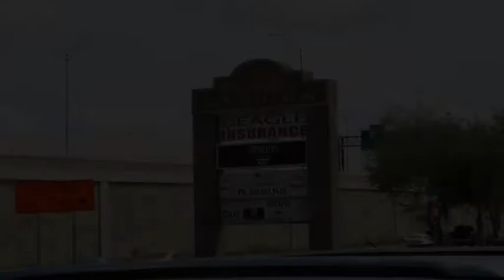Productos Artesanales Y Yeguada La Reserva